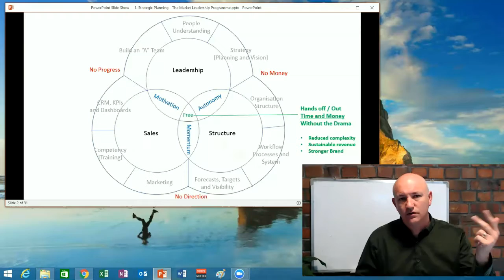The frame for an Independent Business